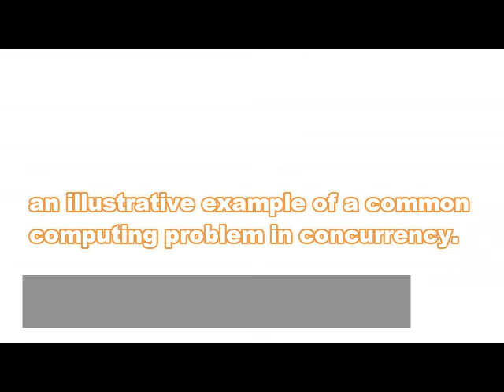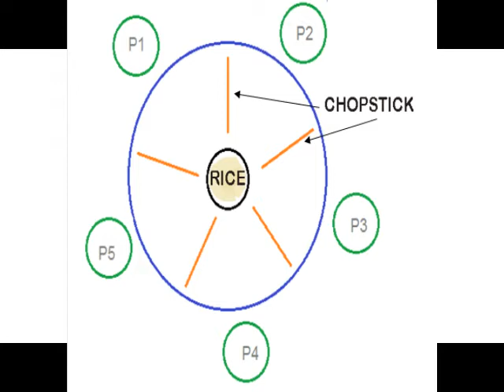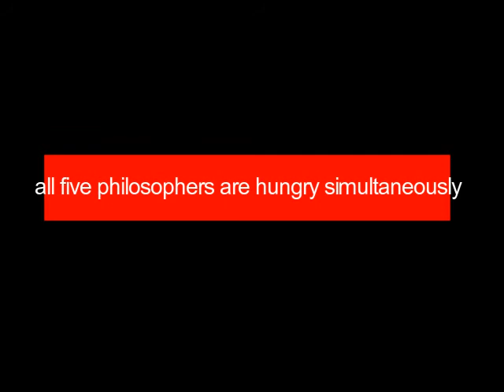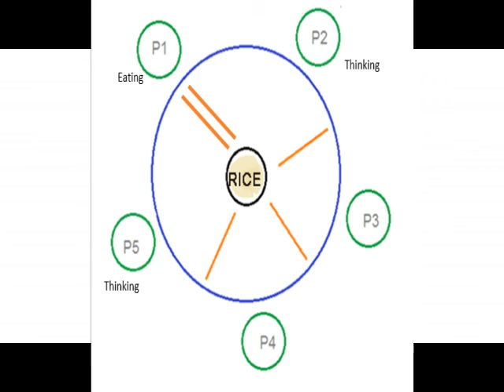Dining Philosophers Problem in Operating System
by :- AAINAA BASYIRAH BINTI NASRUDDIN

this video has been referred and simplified from some notes.
Sorry if it may have few mistakes.